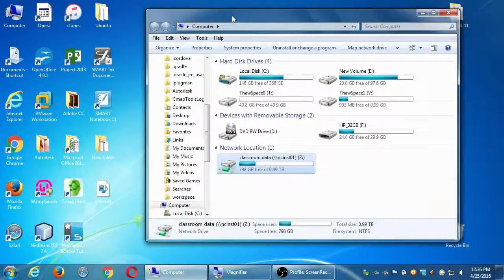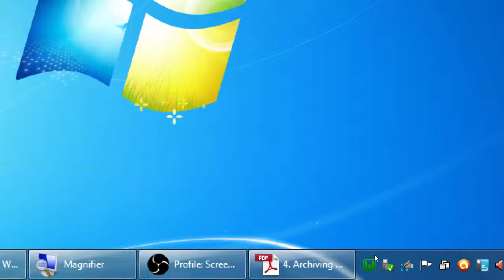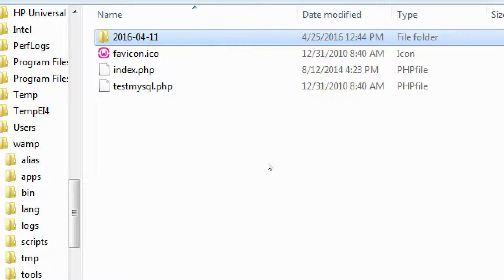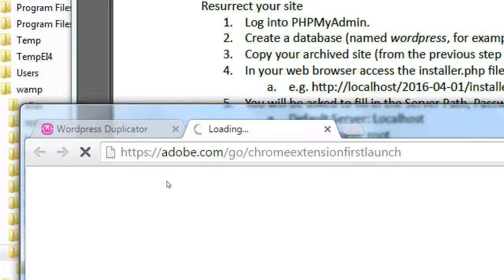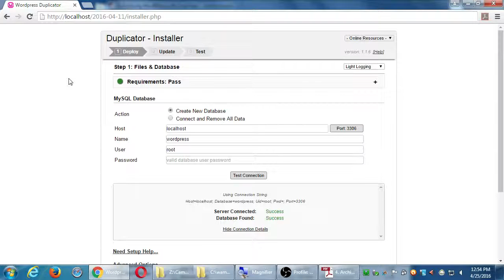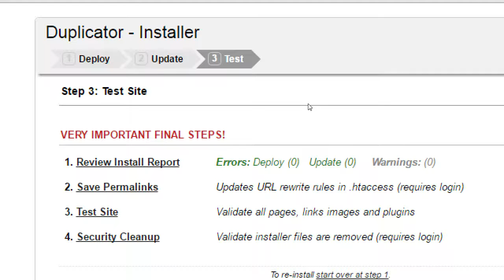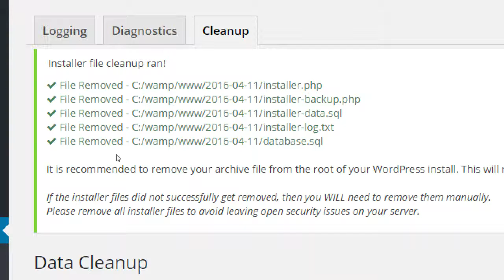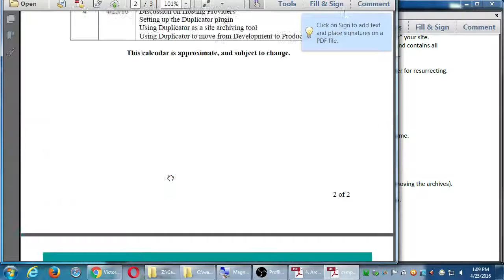SDCE Apr16 WordPress I 2016 04 25 A